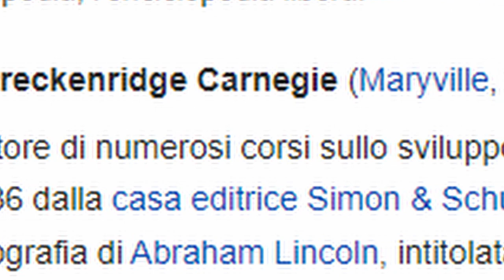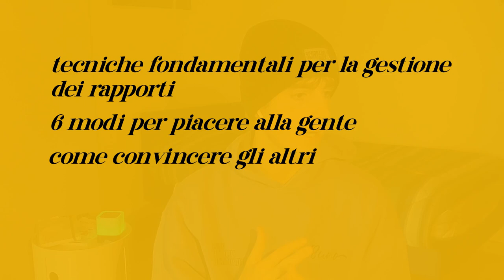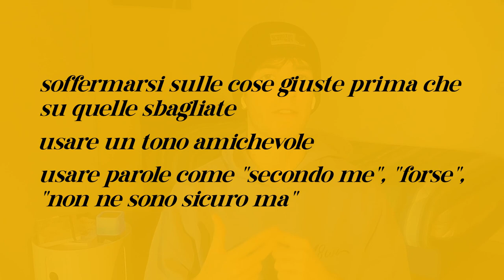Come trattare gli altri e farseli amici | E' DAVVERO UN BUON LIBRO? | Recensione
Da tanti osannato come uno dei migliori libri quando si parla di gestione delle relazioni con le altre persone e quindi di crescita personale, ma è veramente così?